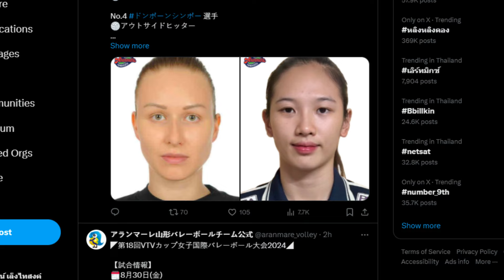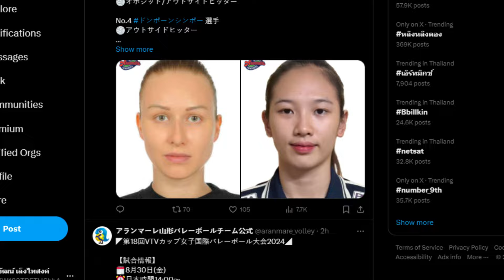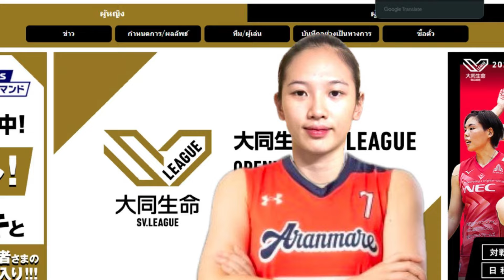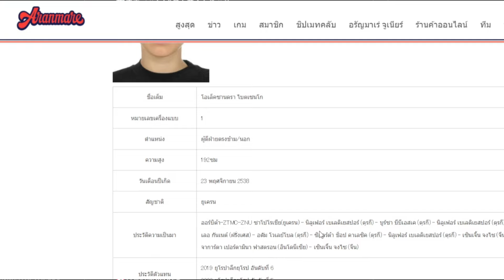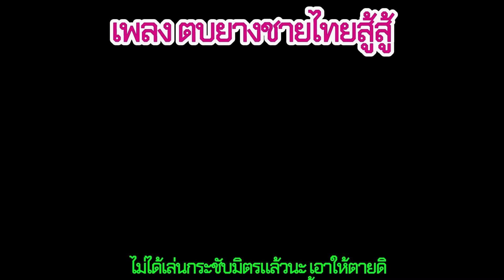ด่วน! สาวไทยฮอตไม่เลิก Aranmareเปิดตัว ยูฟ่า ดลพร ลุยลีกสูงสุดญี่ปุ่น SV.LEAGUE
โดยเว็บๆอย่างเป็นทางการ アランマーレ山形 ได้ประกาศ เปิดตัว ยูฟ่า อย่างเป็นทางการแล้ว โดยสโมสร ที่ตกตัวน้องไปคือ
สโมสร Aranmare Yamagata ประกาศเปิดตัว ต่างชาติร่วมทีม เพื่อสู้ศึกในลีกญี่ปุ่นโฉมใหม่ SV.LEAGUE ฤดูกาล 2024-25 (ลีกสูงสุด)
(OH) ยูฟ่า ดลพร Donphon Sinpho 🇹🇭 (ในข่าวระบุว่าตำแหน่งหัวเสา)